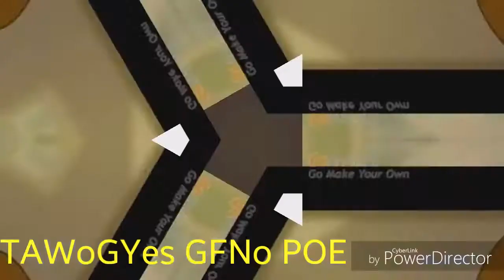[reupload] Another Klasky Csupo YTP N29 - Klasky Csupo Almost Beat PowerDirector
don't ask me to reupload rounds after n36. ever. if i have a round, i don't have all of them. understand? thank you.